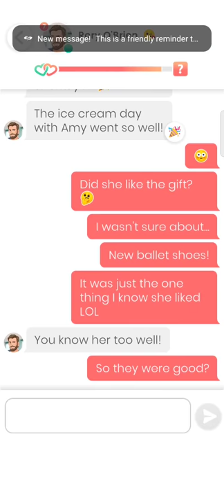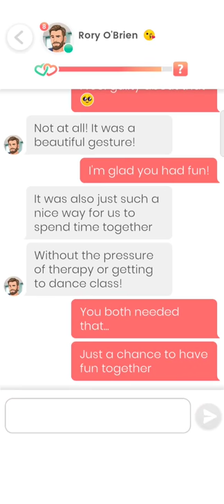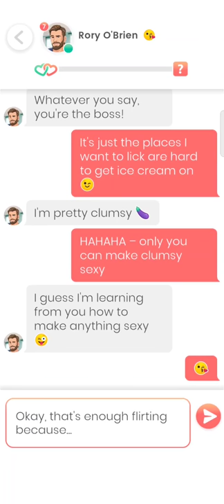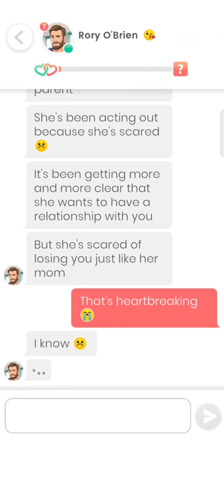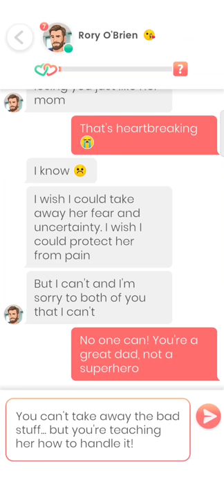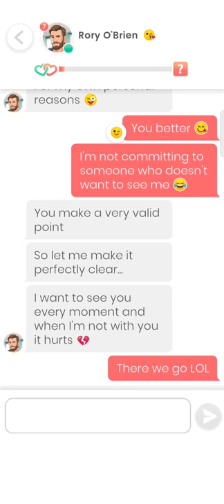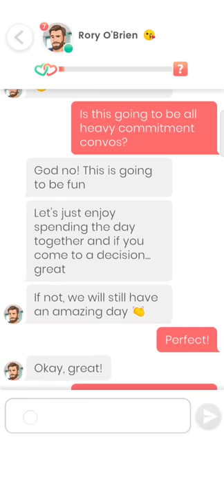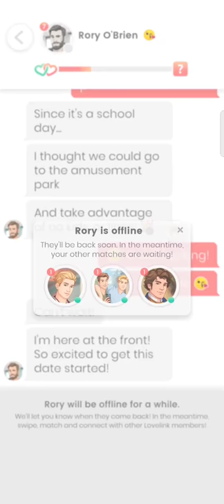Rory O'Brien #33 - 35 💎 Lovelink 🔥💗